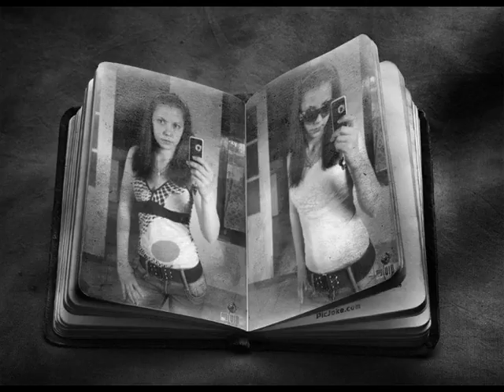Monika filmje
A mi kis családunk igaz vagyunk még de itt a tesoim és a nagytesom gyreke van :D